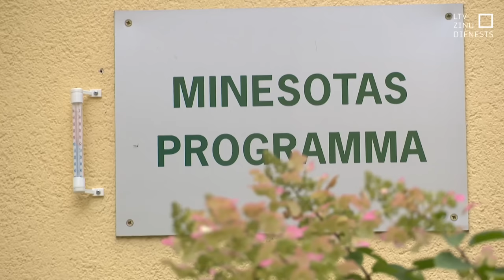No alkohola atkarīgais: nekur alkohols nemaksā tik lēti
Sabiedrisko mediju rubrikā “Zeme, kur dzer” šovakar stāstīsim par jaunu vīrieti, kurš patlaban dzīvo īpašā motivācijas programmā, kas izveidota psihoneiroloģiskajā slimnīcā “Ģintermuiža” Jelgavā un domāta cilvēkiem ar atkarībām. Valdis ir strādājis ārzemēs, atkarības dēļ nokļuvis cietumā un deportēts. Latvija pelnīti tiekot dēvēta par zemi, kura dzer. Arī viņš uzver, ka nekur alkohols nemaksā tik lēti un nav pieejams tik viegli kā dzimtenē.